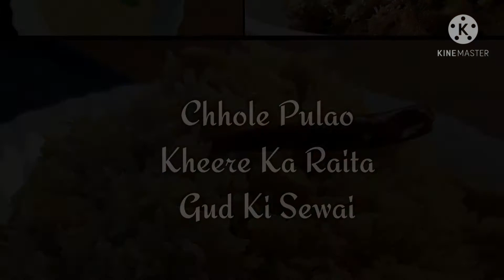Chhole Pulao | Kheere ka Raita | Gud ki Sewai | Complete Meal Ideas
आज खाने में क्या बनाऊं ?
ये एक ऐसा सवाल है जो हर वह इनसान पूछता है जिसे हर दिन खाना बनाना होता है। इसीलिए HealthyTaste में हमारी कोशिश है कि हम आप के लिए कुछ ऐसी टेस्टी और हेल्दी रेसिपी ले कर आएँ जिन्हें बना कर आपको इस प्रोब्लम से हमेशा के लिए छुटकारा मिल जाएगा।

अगर आपको हमारे वीडियो पसन्द आते हैं तो हमें कमेन्ट कर के जरूर बताएं ।

आप हमेशा खुश रहें हैल्दी रहें और HealthyTaste देखते रहें । ☺😋

Complete meal ideas is an initiative to solve the fundamental problem of anyone who wants to eat a healthy and tasty meal and has to cook on a regular basis. Here, at HealthyTaste, we try to come up with creative ideas to make your daily meal more tasty and healthy.

In this video, we have made chhole pulao (chickpeas rice) as our main meal and to complement it, we've made a delicious cucumber raita. To make it a complete meal, we've also made a very tasty Gur ki sewai (Vermicelli cooked with jaggery) as our dessert.

We hope you liked the video. If you have any feedbacks, feels free to comment us.